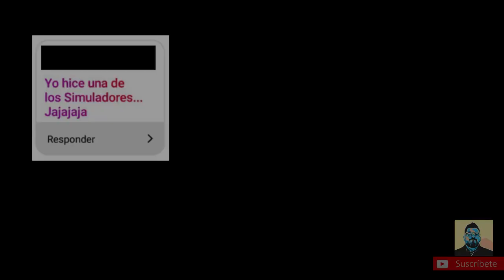✅ Conseguir el DOMICILIO de un DEMANDADO nivel LOS SIMULADORES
Ideó un plan magistral para conseguir el domicilio de un demandado que no se le hubiera ocurrido ni a los simuladores. ¿Habrá funcionado? En el capítulo de hoy la respuesta.